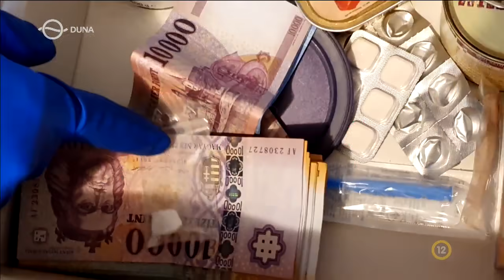Kékfény – 140 kilós drogfogás (2020.12.14.)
A nyomozók szerint a fogyasztók életét is veszélyeztető kábítószer hamisításra készültek a dílerek. riporter: Berkes Béla

Kékfény a Duna Tv-n: hétfő, 20:25